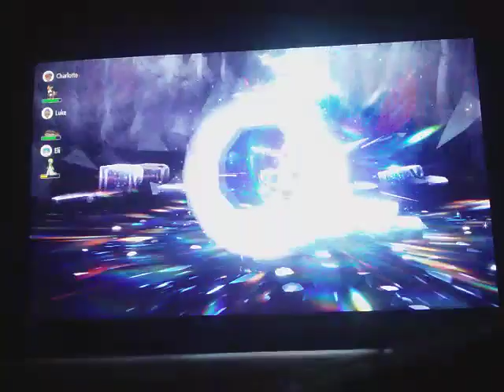Pokemon Violet: Arceus Vs. Ice Tera Type Iron Treads